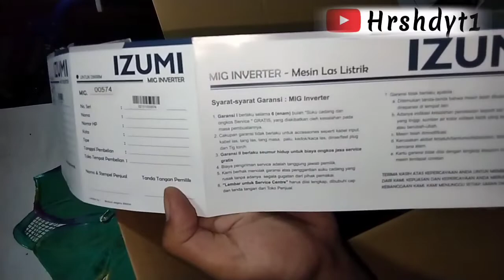LAS IZUMI Di BAWAH 2 JUTA RECOMMENDED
Untuk Hasil Oke lah di listrik 900va

untuk MMA Kurang matang di besi tebal 2mm